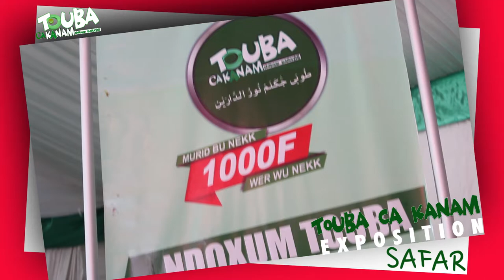EXPOSITION TOUBA CA KANAM À NE PAS RATER EN FACE DE LA GRANDE MOSQUEE